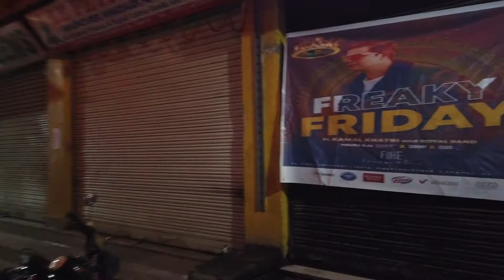NEPAL Nightlife | PURPLE HAZE Rock Bar in Kathmandu Nepal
If you've ever wondered what Kathmandu Nepal nightlife is like or the best place to listen to live rock music. No problem, I've got you covered...

Purple Haze Rock Bar has made my list of the best rock bars in Thamel Kathmandu for live music. The first time that I was here I was completely blown away by the quality of music, venue, and crowd.

If you're ever in Kathmandu Nepal you owe it to yourself to check out this spot.